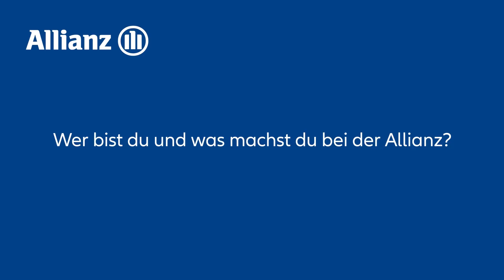Lerne Gazi kennen! | Schüler:innen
Gazi hat seine Allianz Ausbildung als Maschinen- und Anlagenführer 2018 erfolgreich absolviert. Im Gespräch mit uns erfährst du mehr über seinen Aufgabenbereich, was ihn an seinem Beruf begeistert und welchen Herausforderungen er sich täglich stellen muss.

Wir haben dein Interesse geweckt? Dann bewerbe dich für eine Allianz Ausbildung als Maschinen- und Anlagenführer